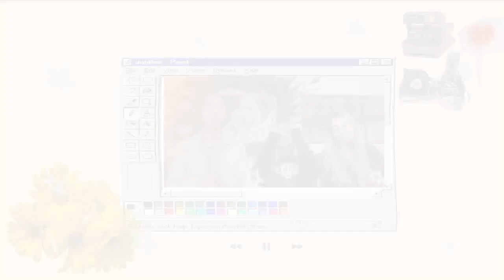PRIMEIRA TATUAGEM E JELLY BELLY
Esse vídeo ficou extremamente especial e espero que todos gostem desse momento que foi muito marcante para mim, MINHA PRIMEIRA TATUAGEM // Insta da minha tatuadora perfeita @f33lix.arte

VOCÊ É EXTREMAMENTE AMADO ♡